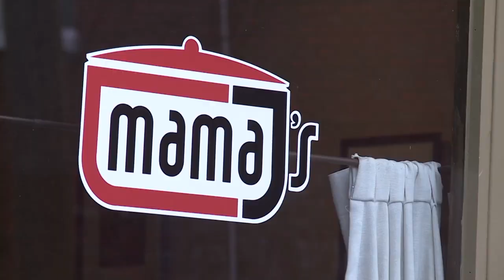Richmond businesses are hiring people of all abilities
More and more business owners around Central Virginia are hiring people of various abilities to help both their businesses and the greater community.

Lester Johnson, whose family owns and operates Richmond restaurant Mama J's, is one of those business owners.